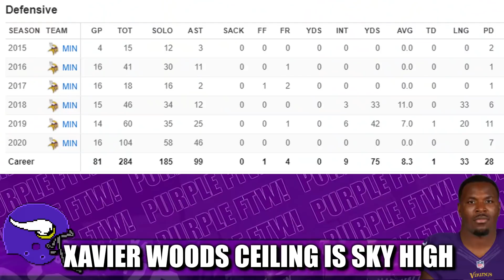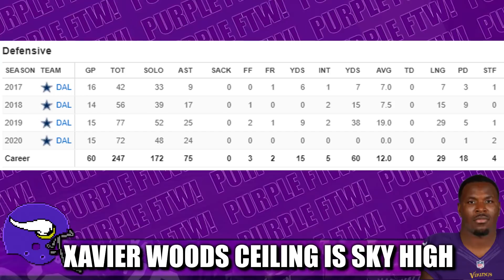What's the Ceiling for New Minnesota Vikings Safety Xavier Woods?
New Minnesota Vikings safety Xavier Woods walks into an enormous opportunity opposite legend Harrison Smith and with the Zimmer Hellfire Defense having a revamped pass rush. The former Cowboy could have a career year in 2021.